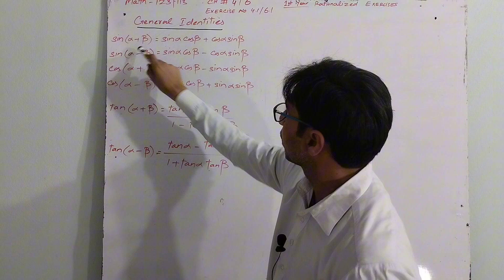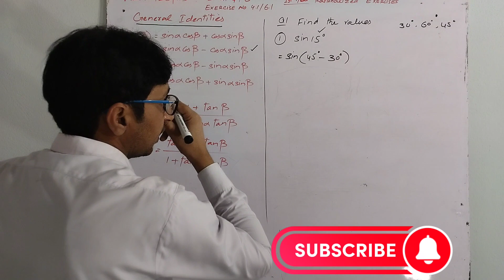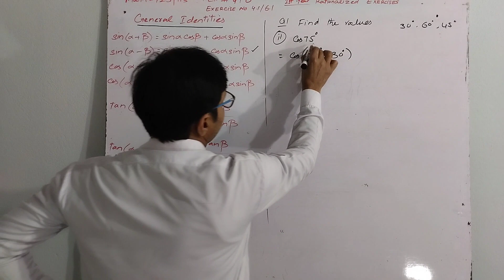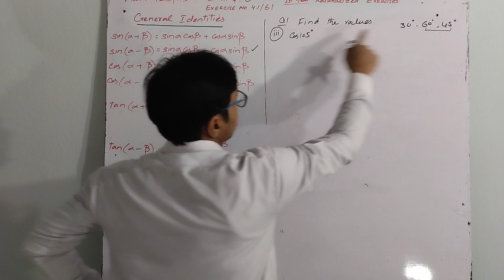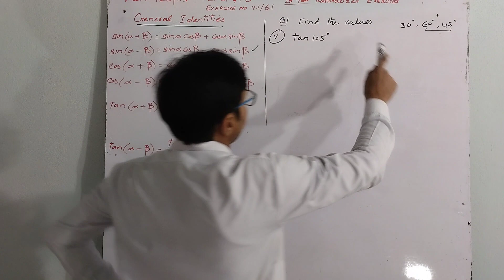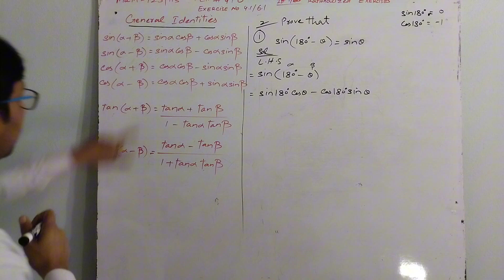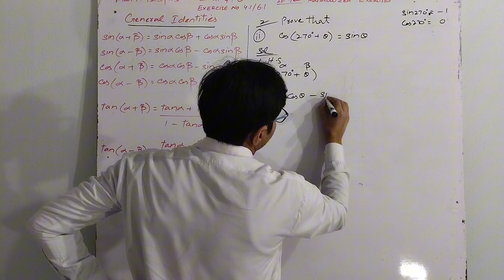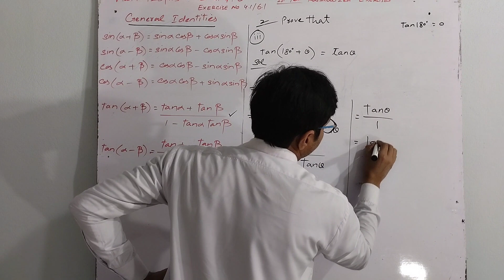Math-123/113 Exercise No 4.1/6.1 Q No 1,2 (i, ii, iii) Applied Mathematics-I Rationalized Exercises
DAE Math -123/113
Chapter No 4/6
Exercise No 4.1/6.1
Q.No 1, 2 Parts i , ii , iii
Fundamental Of trigonometry
Introduction to Trigonometry
General Identities
Coordinate System
Quadrants.
Applied Mathematics-I
First Year Diploma Of associate Engineering
Technologies Civil Electrical Electronics CIT Food, Auto diesel Mechanical Food Processing and preservation, Information and Communication, Instrument, Instrumentation, Mechatronics, Telecommunications, Bridge Course For level-3, Software Technologies, Automation , Auto and Farm machinery, Cast Metal and Foundary, Foundary and Pattern making, Land and Mine Surveying, Mechanical , Mining, Surveying